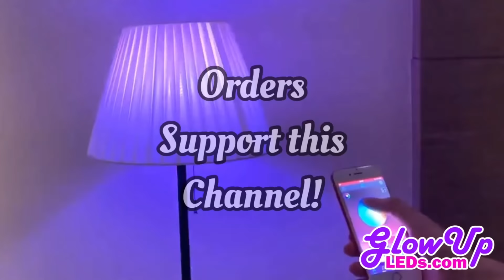Addison Rae TikTok Compilation (June 2020) Pt.3